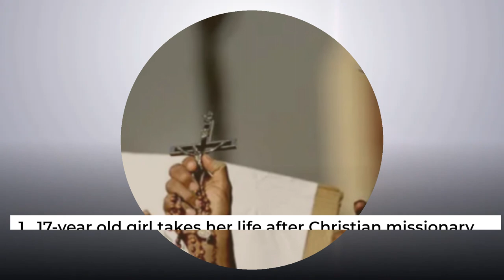NB Round Up | 20 January 2022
1. 17-year old girl takes her life after Christian missionary school force her to convert

2. BHU becomes the first university to include a course on Hindu Dharma

3. China’s PLA abducts Indian boy from Arunachal Pradesh: MP Tapir Gao

4. India asks UN to fully recognise 'Religiophobia' against Hindus, Buddhists & Sikhs

5. 'If you misbehave, will hit your face': Hate monger Maulana Tauqeer Raza threatens TV anchor Aman Chopra on live show